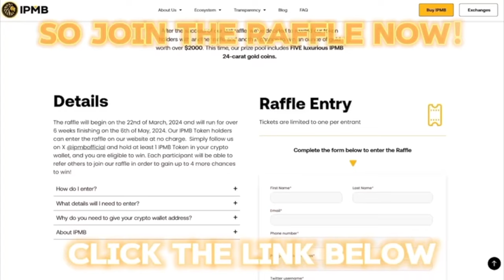“DO YOU KNOW WHAT YOUR DOING?” Frank Smith GATECRASHED by Barry Smith | JORDAN GILL ZELFA BARRETT